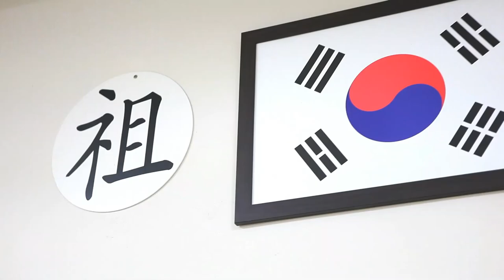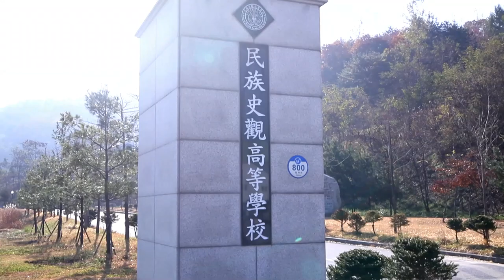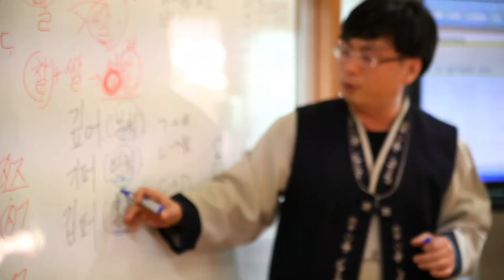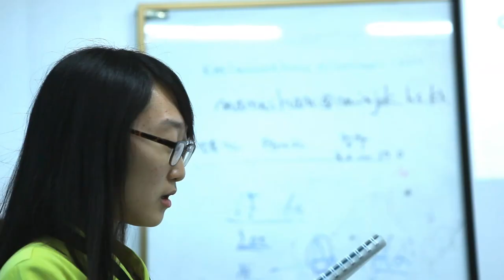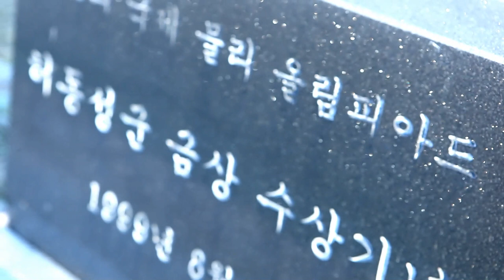A promotional video of the Korean Minjok Leadership Academy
Korea in Heart; World in Mind!
This is a promotional video introducing the founding ideology and educational programs of the Korean Minjok Leadership Academy.